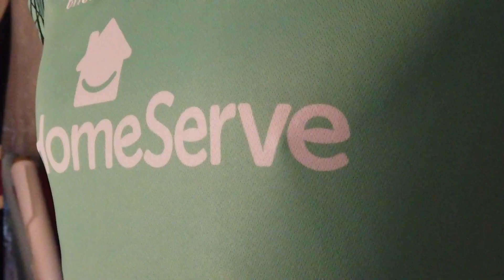Introducing our new aqua & black third kit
🛒 The new aqua & black third kit is available online & in-store now!